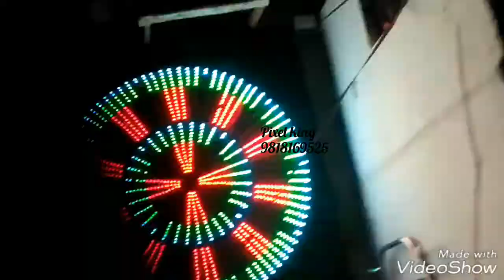Shadow circle pixel led board 8x8 feet by pixel king(8)